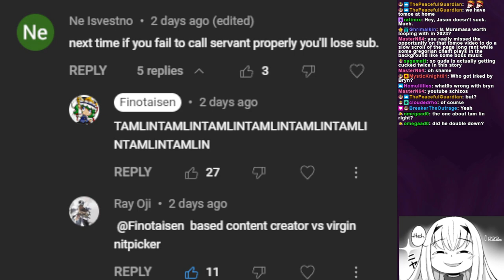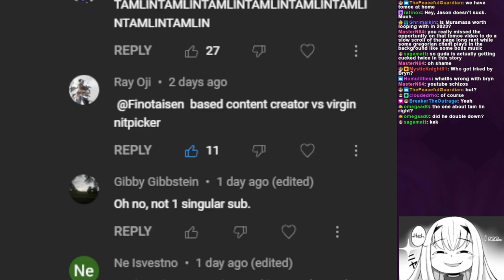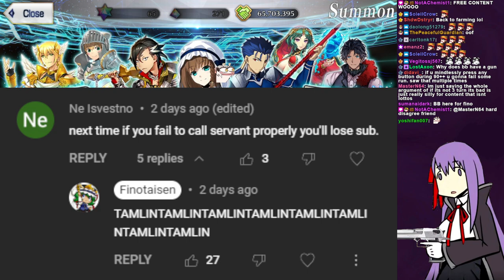IS MORGAN WORTH GOING BANKRUPT FOR IN 2023?? - FGO